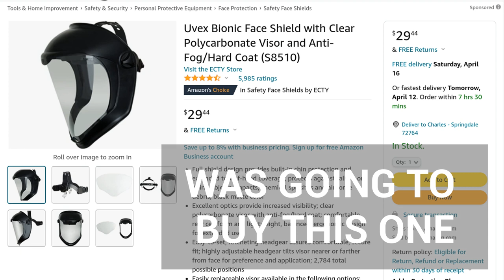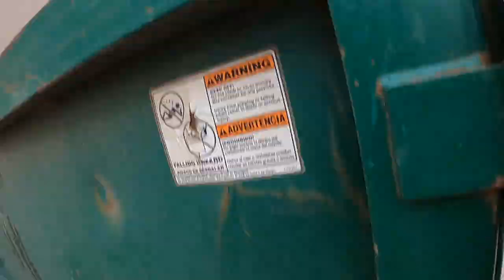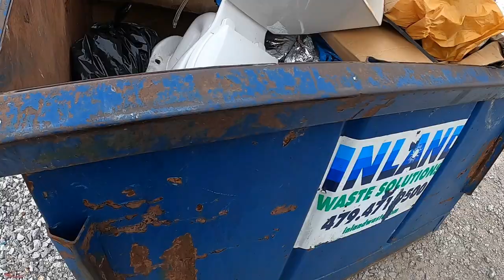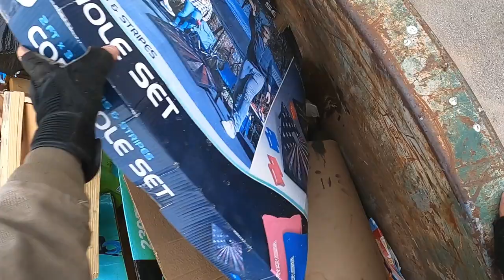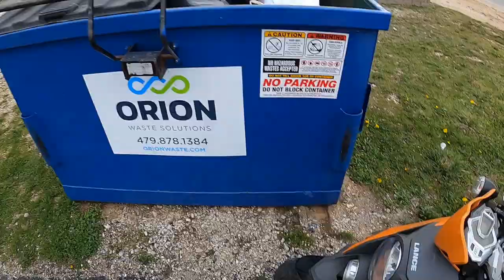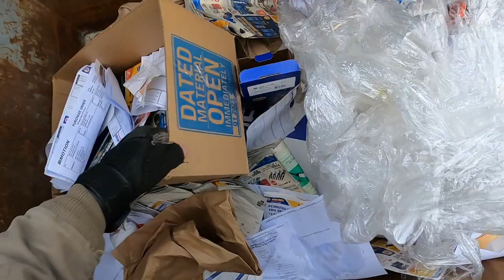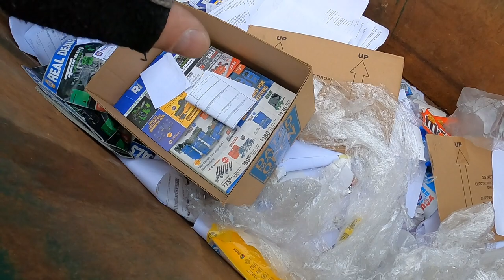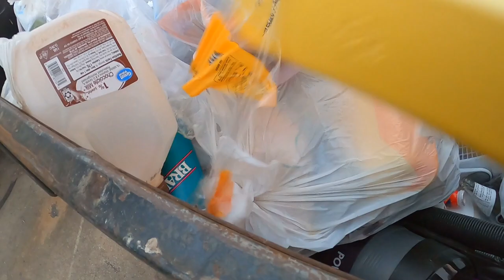Dumpster Diving "Scrap or Your Car Gets Repossessed"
Dumpster diving for cash money urban treasure to sell to scrap yards! What will I find today?